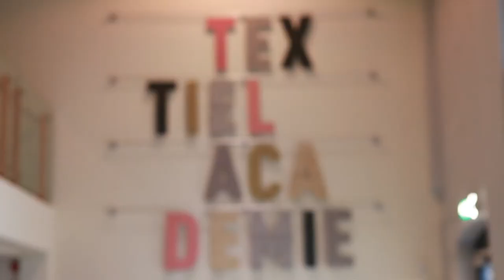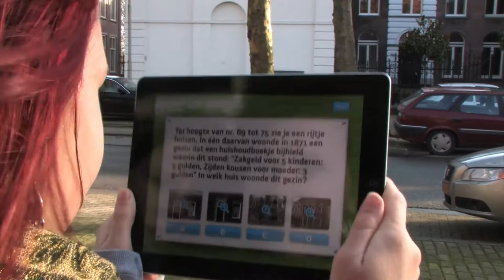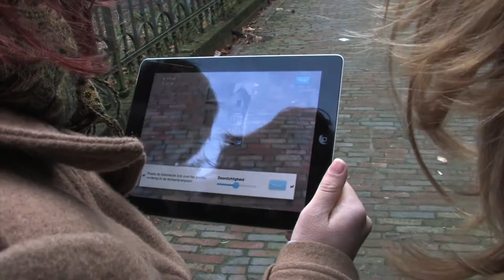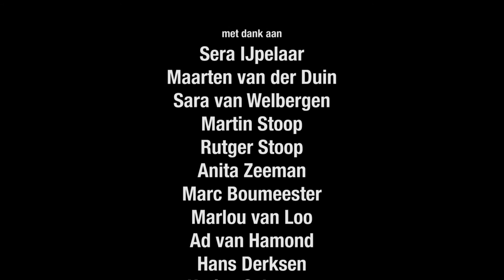Textiel BinnensteBuiten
Promotiefilm voor het Textiel BinnensteBuiten project van het Audax Textielmuseum Tilburg.

een film van Pieter Stoop en Roderick Laperdrix
geluid Olaf Stuut
projectleider Kim Cornelius
ontwikkeling programma Moniek Warmer / afdeling educatie Audax Textielmuseum Tilburg
vormgeving project Zeinstra Ontwerp
ontwerp iPad applicatie Interactief Ontwerpbureau Grrr
met dank aan
Sera IJpelaar
Maarten van der Duin
Sara van Welbergen
Martin Stoop
Rutger Stoop
Anita Zeeman
Marc Boumeester
Marlou van Loo
Ad van Hamond
Hans Derksen
Karien Schouten
Klas 2 van het Theresialyceum en het Koning Willem II College in Tilburg
Fontys Hogeschool voor de Kunsten
Academy for Art Communication and Design (ArtCoDe 2012)
Het project is tot stand gekomen met de financiële steun van de Provincie Noord-Brabant